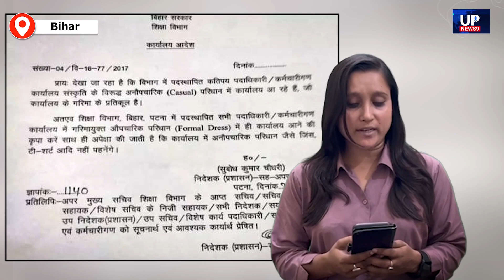कर्मचारियों को कैजुअल’ जींस व टी-शर्ट पहनने की नहीं होगी अनुमतिbiharnews